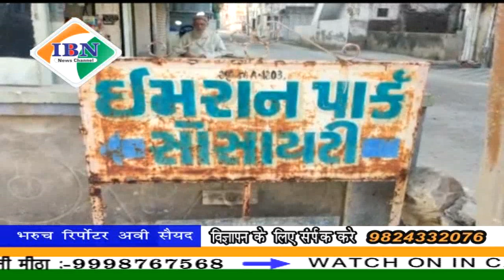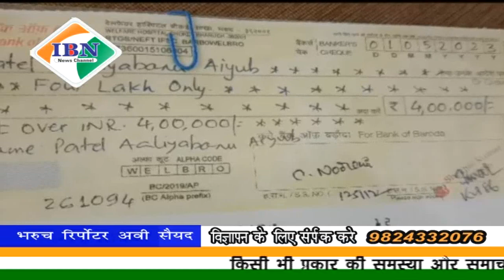ibn news Vadodara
भरूच वहीवटी तंत्र द्वारा गरीब परिवार की लड़की की एमबीबीएस पढ़ाई के लिए चार लाख की धनराशि का चेक किया अर्पित